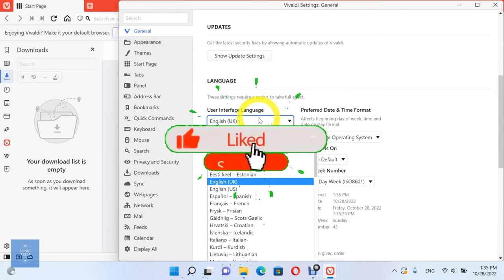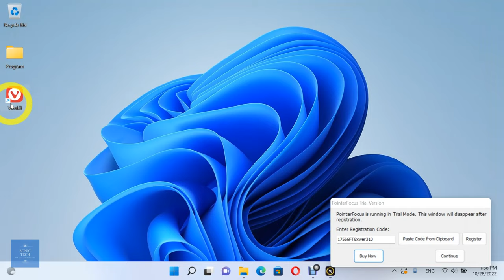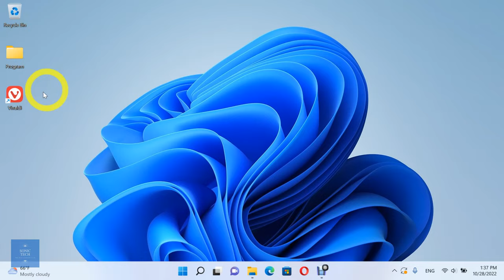How to change the Vivaldi Browser display language | Step-by-Step Guide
Do you have trouble understanding the Vivaldi Browser in your native language?

In this video, I'll show you how to change the display language of the Vivaldi Browser with a few clicks. Discover the power of Vivaldi Browser and improve the quality and convenience of your browsing experience!

Vivaldi is a freeware, cross-platform web browser developed by Vivaldi Technologies, a company founded by Tatsuki Tomita and Jon Stephenson von Tetzchner, who was the co-founder and CEO of Opera Software. Vivaldi was officially launched on April 6, 2016.

Although it is intended for general users, it is primarily aimed at technically-inclined users as well as former Opera users who were dissatisfied with the transition from the Presto layout engine to a Chromium-based browser, which resulted in the loss of many of its iconic features. Even though it is also Chromium-based, Vivaldi intends to revive the features of the Presto-based Opera with its own proprietary modifications.

00:00 Intro
00:12 Main Video
02:22 Outro